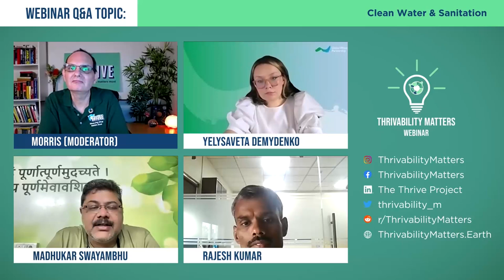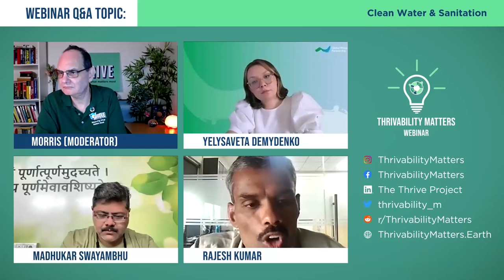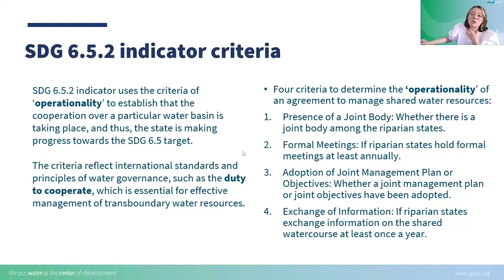Q&A: Clean Water & Sanitation | THRIVE Webinar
Clean water is crucial to life - that's why we've invited three experts who seek to ensure that all beings have access to the water they need to survive, and thrive.

They are Yelysaveta Demydenko, a Senior Programme Associate at the Global Water Partnership, Madhukar Swayambhu, the Cofounder & Research Head of Vaidic Srijan LLP, and Rajesh Kumar, a Sustainability Professional at TRLK Krosaki.

After their presentations, they kindly took questions from the audience.

--- LEARN MORE ---
This Q&A session was based on the June 2024 webinar presentations, including:

In our webinars, we gather experts on the issues that affect our world and give you the chance to discuss with them about how to make a thrivable future for all.